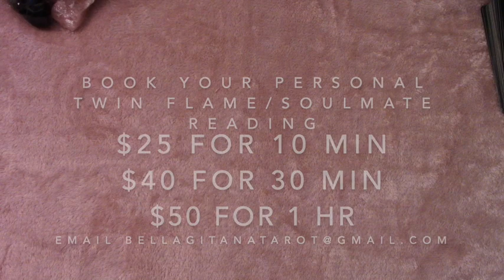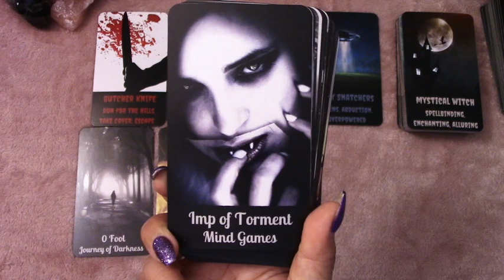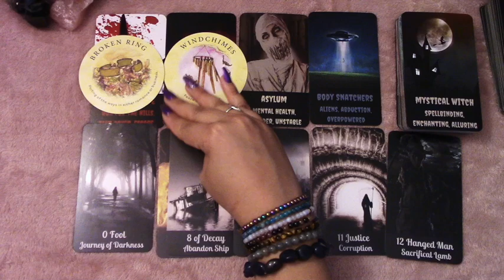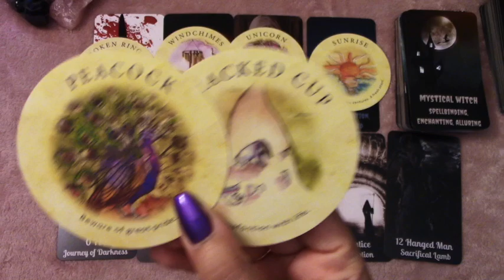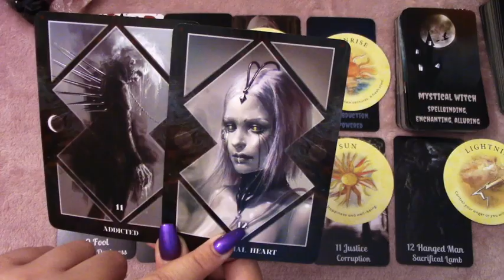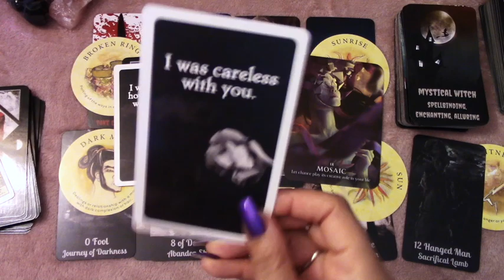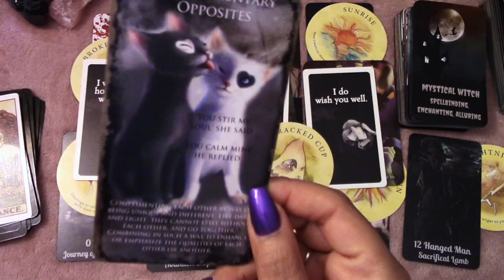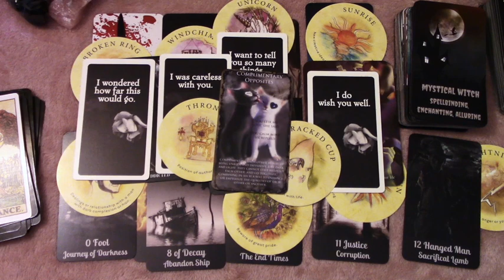DIVINE🏃🏽‍♂️MASCULINE READING: WHY IS HE SO COLD BLOODED? 😭THIS READING MADE ME CRY!😭🤧 MUST WATCH!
Your DM is cold blooded for many reasons, we dive into it! So much so, that what came out, made me CRY! Twin Flame/Soulmate connection reading. Please let me know if this resonates! xoxo Bella

I am:
Sun: Scorpio
Venus: Libra
Rising: Cancer
Moon: Aquarius

so feel free to check it out.

Tarot Decks Used:
Mystic’s Midnight Oracle
Mystic Moon DNOS
Tea Leaf Fortune Cards
Dark Mirror Oracle
Magick of You Oracle